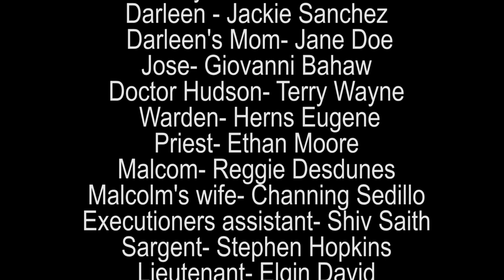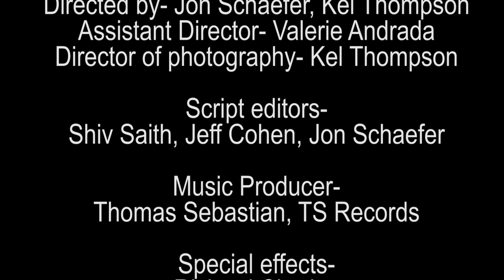Jimmy the Killer Dick : A Short Film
Jimmy the Killer Dick is a short comedy horror film.
Produced and written by Jon Schaefer, directed by Jon Schaefer and Kel Thompson of America's Production Company.
James Robert Cohen is a serial killer executed by the state of Florida. His organs are donated and Andy receives a penis transplant that comes to life as a homicidal maniac!